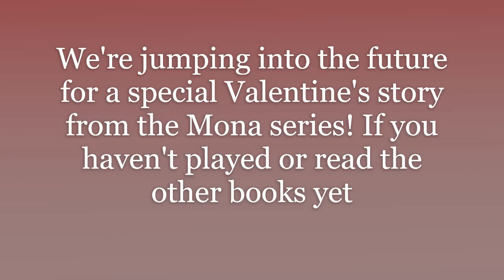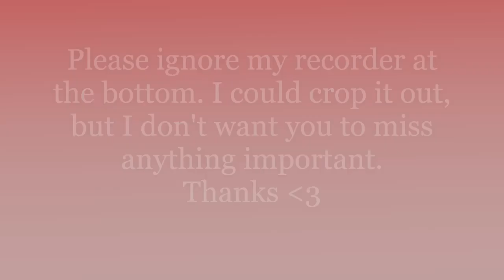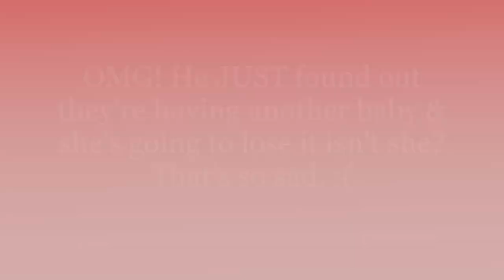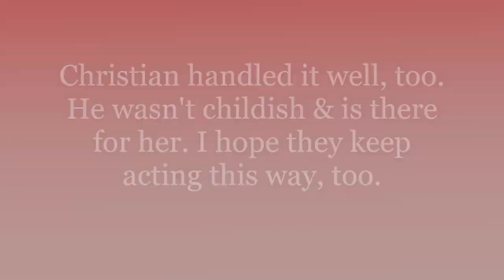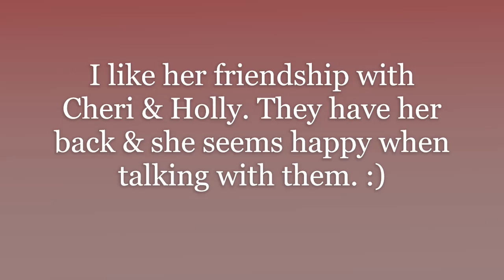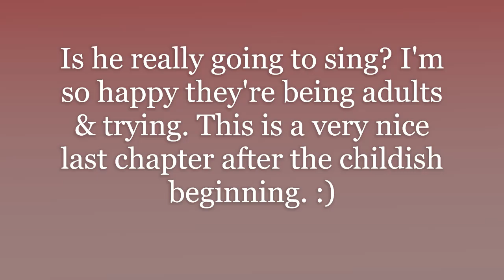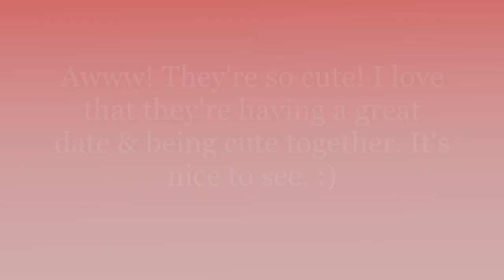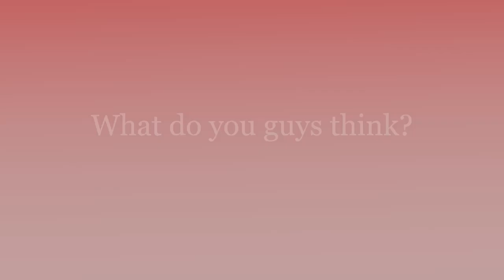My Story Mona's Valentine Ch.9 Lost & Ch.10 My Forever Valentine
Hey Guys! Today's video we're going to be reading the last TWO chapters from the special Valentine's book from My Story's Dear Mona series. In these chapters we'll get to see how Mona and Christian handle some sad news. We also get to spend a sweet Valentine's day doing something we thought Christian wouldn't dare do. What will happen? How does it end? Let's see together & discuss in the comments what we think at the end. Saph

Next chapter coming soon.

See you Friday for our fourth chapter of Chapters' Dirty Little Secrets!